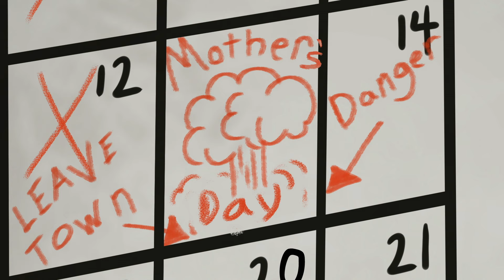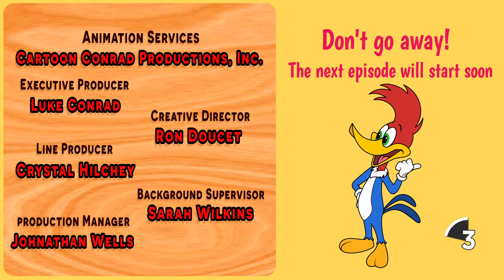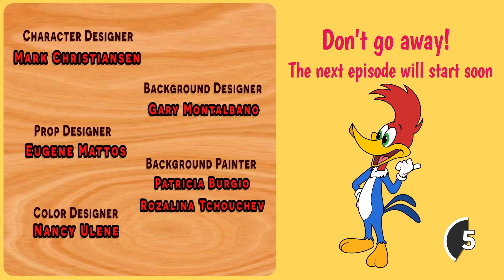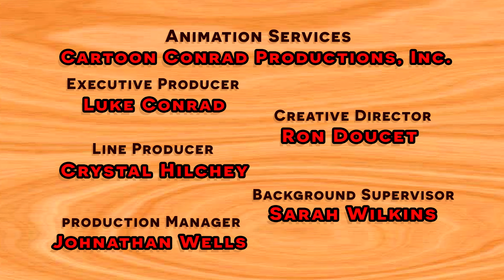Woody's Mother is in Town 😱 | Woody Woodpecker | Compilation | Mega Moments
Woody's mother is in town... this must be some sort of nightmare, because it can't be real! Woody rushes to hide Winnie from his mum, but don't you think that she would love Winnie? Who wouldn't?